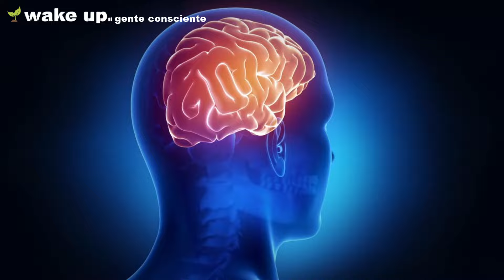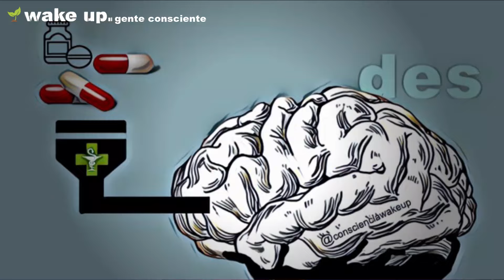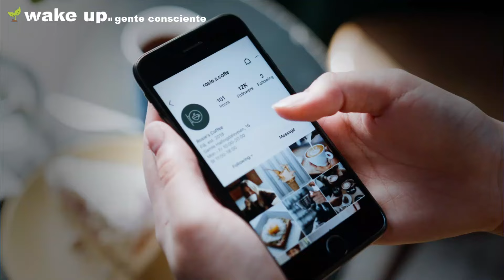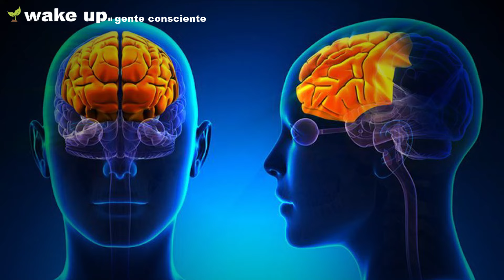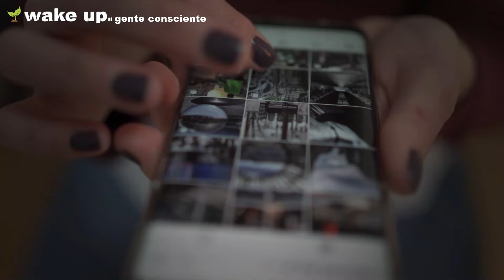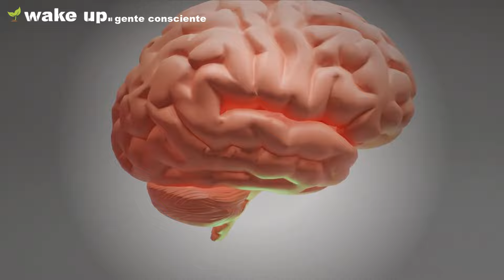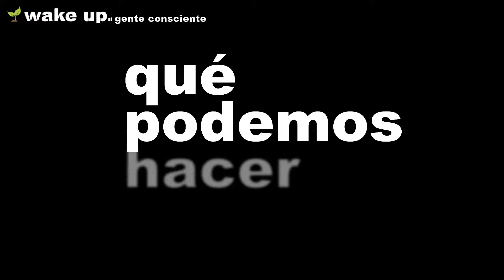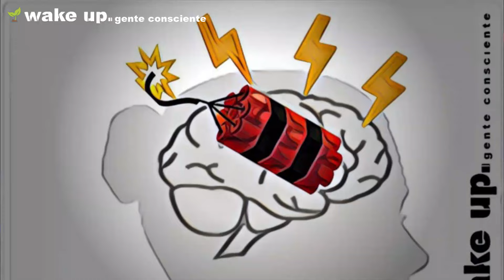SOMOS ADICTOS. Marian Rojas Estapé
Somos adictos, adictos emocionales, adictos a las sensaciones. Este es el potente mensaje que comparte con el Mundo Marian Rojas Estapé, una reconocida Medico Psiquiatra.

Al contrario de lo que e lleva diciendo durante años, la adicción no es algo puramente físico. Si bien es cierto que en las adicciones al tabaco, el alcohol, a los tranquilizantes, ansiolíticos, o a las drogas sean legales o no, existe una parte de dependencia fisiológica, la adicción es una cuestión emocional. Somos adictos a las emociones.

El funcionamiento de nuestro cerebro es igual en todos los tipos de adicciones, pasa por los mismo procesos. La generación de dopamina altera nuestro estado de animo de manera artificial y acabamos recurriendo a ella para tapar nuestro malestar, es decir, como no nos sentimos bien, hacemos cosas que nos aporten pequeñas dosis de dopamina para sentir bienestar. Este bienestar es pasajero y superficial, ya que a pesar de que la sensación es buena, no cura ni sana nuestro malestar, simplemente lo alivia temporalmente.

Vivimos frustrados, y estresados en sociedades con todo tipo de dolencias cada vez mas frecuentes que no dejan de crecer, como la ansiedad, la depresión, el estrés, baja autoestima y la frustración. Todo esto altera nuestra forma de sentir, vivimos con malestar permanente, somos sociedades frustradas.

Nuestra mente (ego) que es muy poderosa y necesaria para la supervivencia nos juega malas pasadas, haciéndonos creer que no somos suficiente, que no estamos a la altura y que deberíamos ser otro tipo de persona o conseguir cosas para sentirnos bien. Ahí está el gran dímela, darse cuenta y ser consciente de que lo que nos dice nuestra mente no es real. Somos suficientes y podemos ser felices aceptándonos como somos.

Vivir en permanente malestar y frustración, hace que estemos en una incesante búsqueda de sensaciones y emociones que nos hagan sentir bien.

Los tiempos cambian y gracias a la tecnología, somos adictos a las sensaciones que nos da la tecnología, y sobre todo las pantallas del teléfono, Tablet o PC ya que, unido a las redes sociales, se ha convertido en la mayor droga del siglo XXI.

Vivimos atrapados por el día a día y no somos conscientes de las consecuencias que la tecnología y el uso de las redes sociales esta teniendo en nuestro cerebros y en nuestra calidad de vida, según nos explica la Psiquiatra Marian Rojas Estapé

Con esta conferencia de Marian Rojas Estapé tenemos la oportunidad de hacer un alto en nuestro camino, darnos cuenta y ser conscientes de como pensamos, como sentimos y como actuamos ya que todo lo que hacemos tiene consecuencias en nosotros mismos, en nuestra forma de sentir y en nuestro cerebro.

Eres adicto, se consciente y despierta
Wake up!